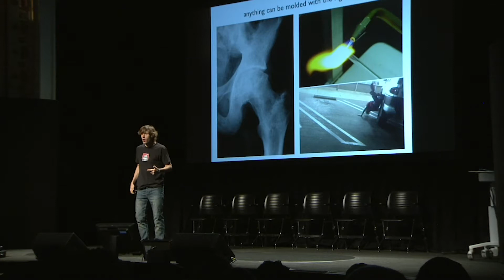Rodney Mullen Speaker Intro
Rodney Mullen - If you Google “Godfather of Skateboarding”, Rodney Mullen’s name is the one that comes up because not only has he invented almost all of the tricks that define skateboarding’s modern era, but because he is also the most influential and dominant world champion in the sport’s history.  He is a living legend to many.  Online, there are over 60 Million views of Rodney either skating or speaking.  He expertly speaks on Creativity, Innovation, Grit, Resilience, Failure, and Flow State in entertaining, pragmatic ways.
His first TED talk online generated over 1 million views and he has spoken for a wide variety of prestigious companies and conferences including: The Smithsonian, Nike, Apple, IBM, Jet Propulsion Lab, MIT, Stanford, TED, Greylock, PopTech, Wired Magazine’s BizCon, and Anna Wintour’s Editor’s-in-Chief meeting.

Rodney, the chemical engineering student turned businessman, holds two patents, co-founded the largest and most successful skate company in the world, and has been innovating and developing products for decades.  Rodney single-handedly created new skateboarding movements in unparalleled ways that changed the sport forever.  In recognition of his creativity, Rodney was chosen for a Professional Fellowship at the Smithsonian, where his signature model skateboard is on display at the National Museum of American History.  In 2019 Rodney was named a Director’s Fellow at MIT’s Media Lab, where he adds perspectives and ideas to the Lab’s initiatives, including co-writing an accepted paper focused on embodied cognition in 2020.  In 2018-19, Rodney worked with the IBM Watson Team using AI as a creative tool, and co-writing a paper with VM-Ware’s CTO, which they presented together.

Rodney has been in the public eye since his teenage years, accumulating a multi-generational fanbase.  He has been featured in many acclaimed documentaries, has starred in 10 major video games, appeared in 2 major motion pictures, and has been interviewed on many popular programs including recently, “Larry King Now” in 2019, “Impact Theory” in 2018, and “Physics Girl” – his 2018 episode has almost 2.5 million views.  Rodney has also been featured in many publications including: Rolling Stone, Esquire, Vogue, The New Yorker, Wall Street Journal, Forbes, and Wired Magazine.